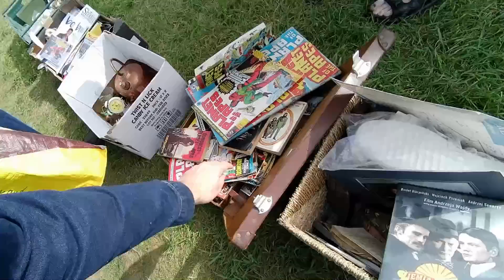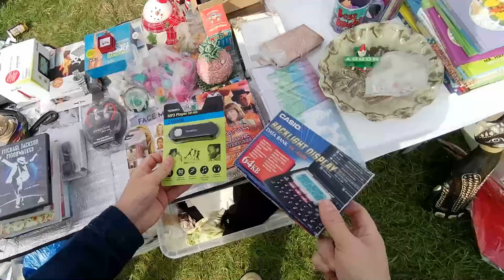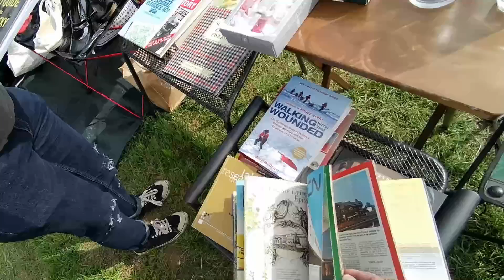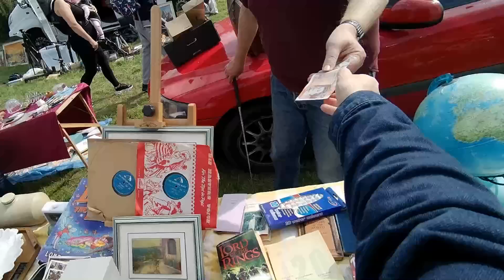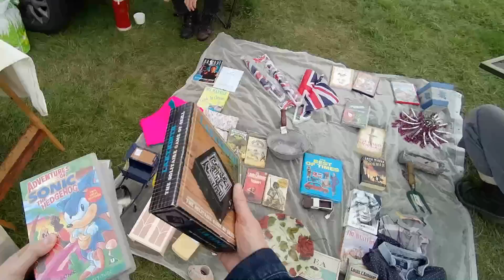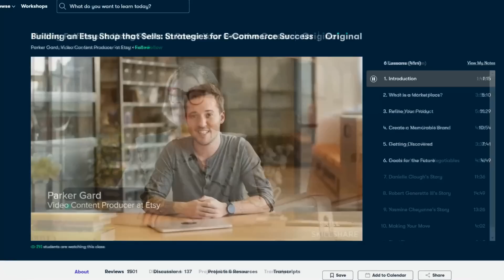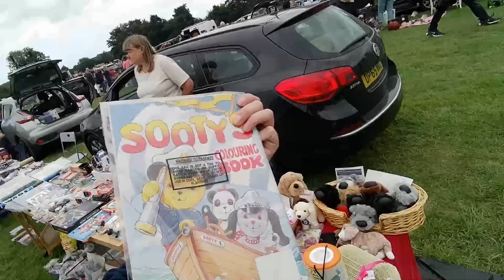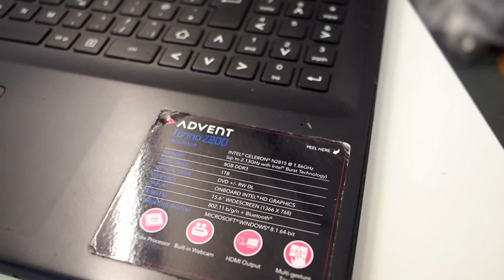Discovering a Rare '00s Laptop: GBR Thrifts 11! | Nostalgia Nerd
Today's destination was AYLSHAM, at the Late One. A car boot that is, well... late. So that suits me! Of main note here are the Baoding Balls (Chinese worry balls) that I collected, along with a rather nice Sony Vaio neon red laptop. Mmmmmm, neon red. The usual crap here of course, but then, it is a British Car Boot Sale!

🔗Video Links🔗

 🎥 Equipment 🎥
Panasonic Lumix G5
Rode NT-1 Mic